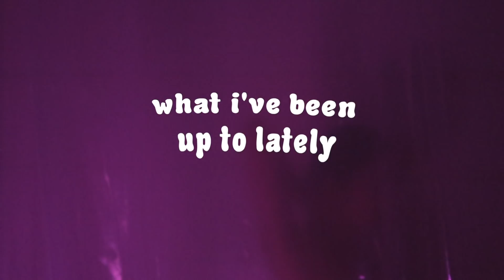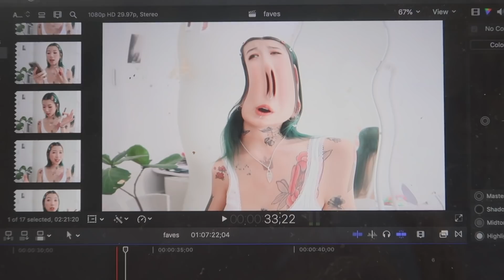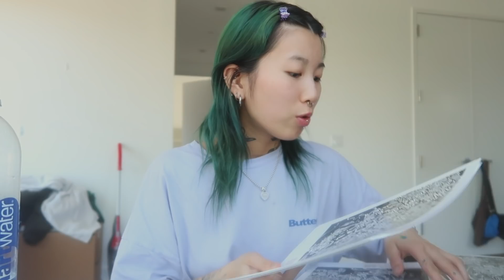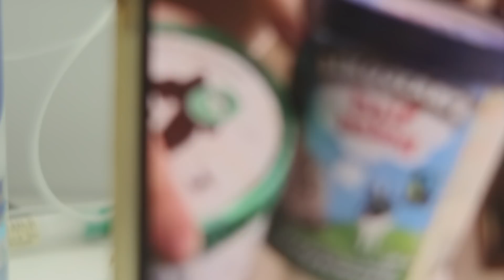what i've been up to lately. ☁️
- I have created a caard on resources for current events PLEASE let me know if there is any more stuff i should add!
- shop will be reopened early July - 60% of proceeds will be going to different organizations
- where is the other 40% going? it will be going towards creating more items for the online shop. and partially my rent. i will be staying in nyc and moving out in august. my parents have agreed to help me a bit with rent but for the most part, I'm on my own. Let the apartment hunting struggle begin again.
- Jemma and April have both gone back to Asia however we're not allowed to sublease the apartment out. They are still paying for their part because i definitely would not be able to afford that.
- Phase 3 starts early July (a bit too early in my opinion) but bookings for tattoos are open (there are more flashes available on my art account in the 'flashes' highlight- @novchild.jpg). I am a licensed tattoo artist with all the proper training required by the state of New York, certified on Barbicide and bloodborne pathogens.
- i mentioned that i invested in a sewing machine a few videos ago. HOWEVER, it got stolen (there were two weeks where all packages got stolen everyday in the building)...good thing I got a refund back.
- that paint with me (korea) video i keep mentioning...don't know how i feel about it so 50/50 chance of uploading it

Mr. Chase - Can you Hear Me?

Stay Safe and Stay Strong my loves.